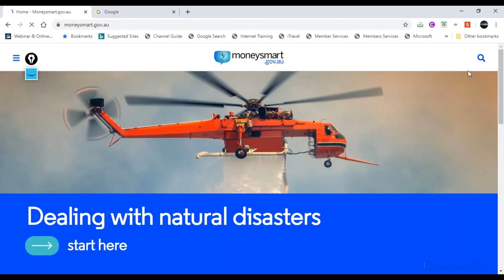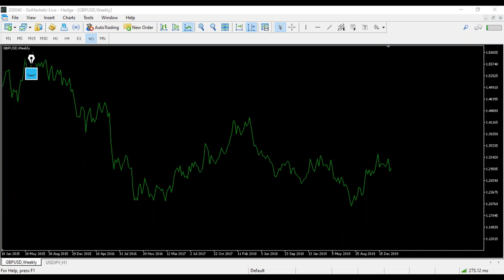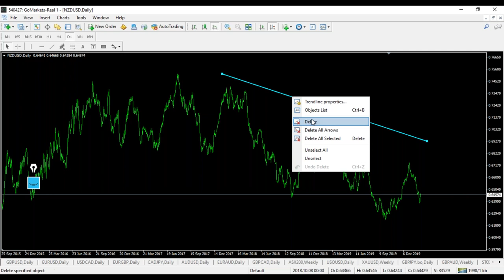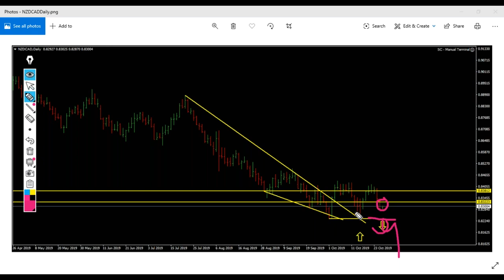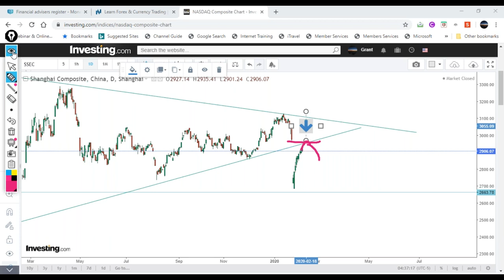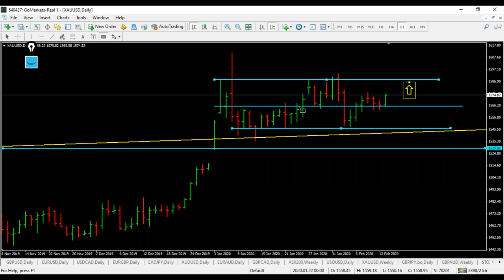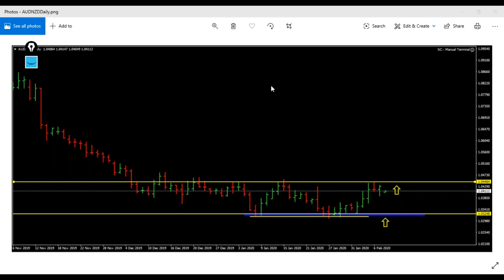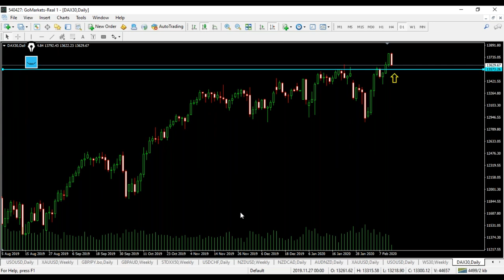中国肺炎疫情下如何判断上证指数的底部?欧元对美元见底了吗？| 金融网课回放 2020-02-13